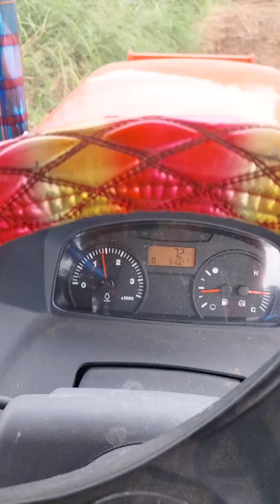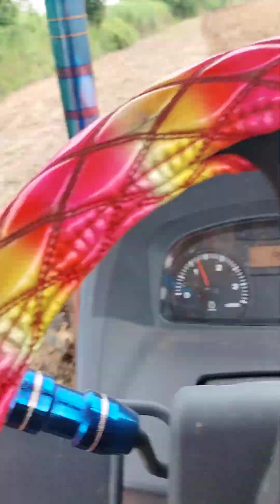คูโบต้าm7508ไถผาน6เตรียมดินปลูกอ้อย